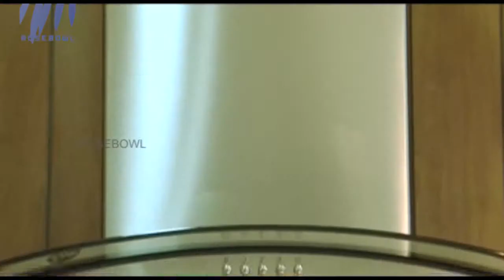Good Life - Episode 25 - 08 Dec 2012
This episode of Good Life features a fashion segment on kurtas, a home decor segment on hobs and chimneys, and Taste Buds segment featuring Times Square restaurant.